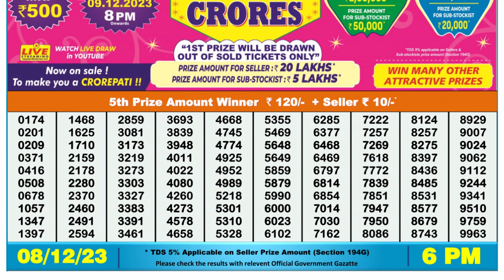Dear Lottery Sambad 6pm today 08.12.23 Nagaland State Lottery Result